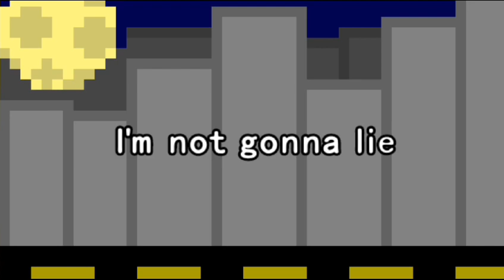Not Gonna Lie - boywithuke (lyrics)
Not Gonna Lie by boywithuke is an unreleased song from a tik tok from long ago. Not gonna lie/Your eyes/NGL
Lyrics:
We roll with our windows down
Take the long road, we're not safe or sound
I'm a psycho, but I say it proudly I know
I won't be around

I like your eyes, they're like the lights
I see at night when I wanna die, I'm not gonna lie
The thoughts behind my life, I hide from you
'Cause I don't want you to cry, I'm not gonna lie
I said I like your eyes, they're like the lights